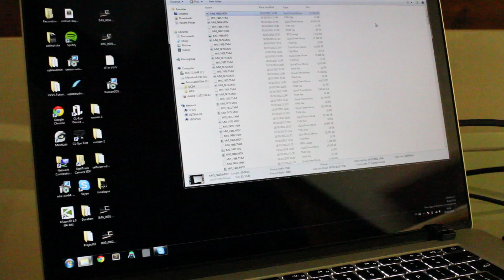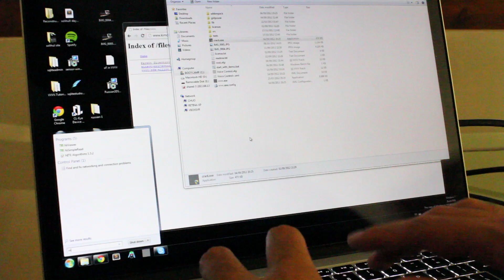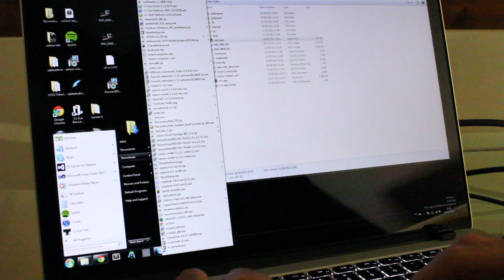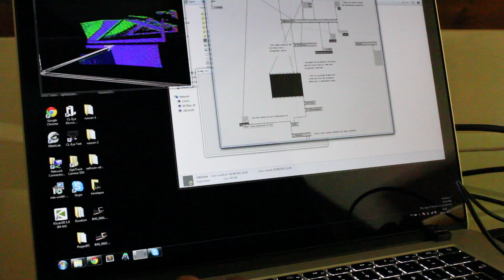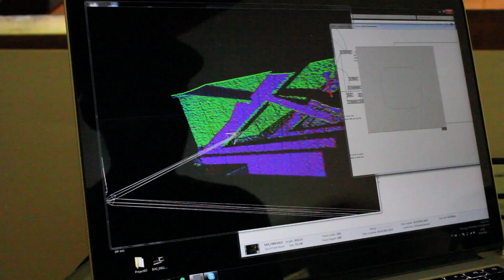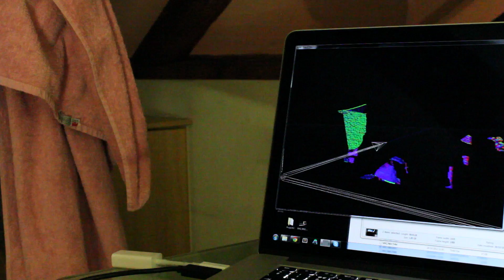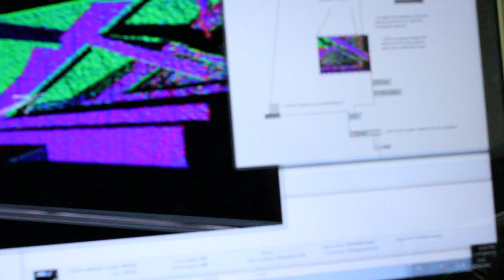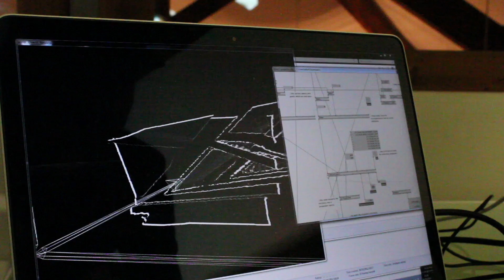kinect+projector.v4p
another tutorial on calibrating kinect and projectors in vvvv